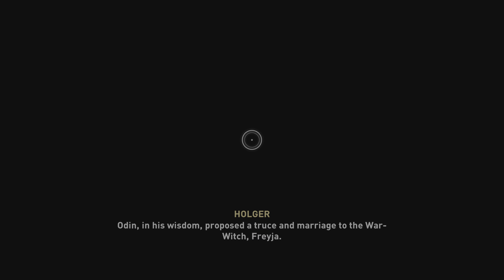Assassin's Creed Valhalla Part 03